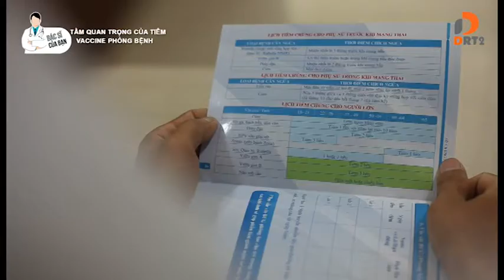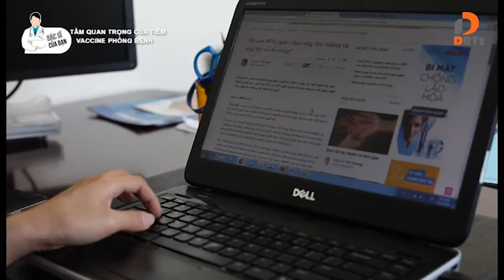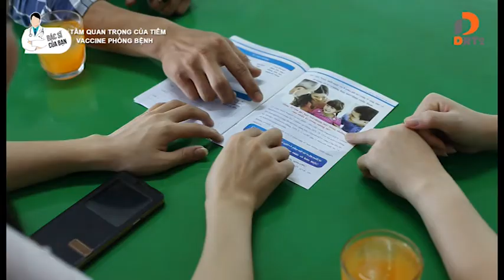BÁC SĨ CỦA BẠN 16 (2015) - TẦM QUAN TRỌNG CỦA TIÊM VACCINE PHÒNG BỆNH (18/06/2015)